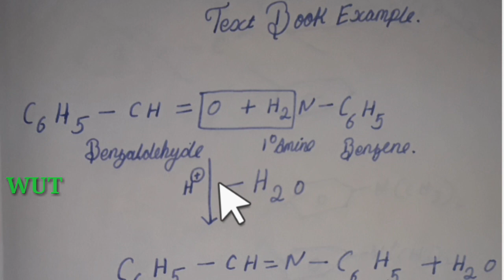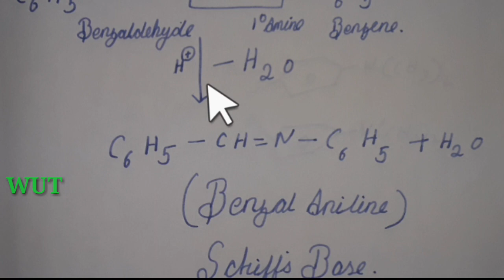12th standard Organic Chemistry|Preparation of Schiff's Base in Tamil|First Time|Carbonyl Compounds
Let's make chemistry easy. 💞💞
Stay tune.
For half yearly exam we will be uploading important question In our WhatsApp group so join in our group.
______Thankyou______